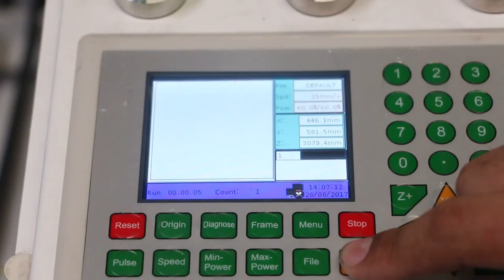Co2 laser engraving machine operation vedio from xt laser